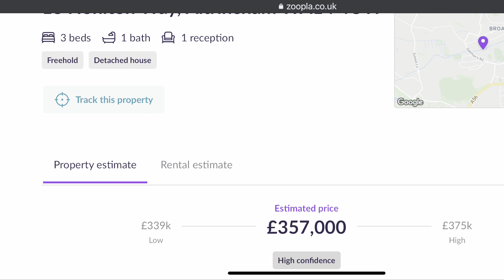UK Manchester - 睇樓記50 👀 [WA14 - Altrincham - 3房•獨立屋] 大花園🪴擴建潛力大🏡 (£440,000)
🏠 齊齊去睇樓🏡 同大家開心Share😁

個個agent都開廣角鏡頭，網上相片不可盡信🙄🙄信自己對眼👀 我地堅持唔開廣角鏡拍攝💪🏻💪🏻

繼續同朋友去睇屋🏠

好👍🏻
治安好
校網好
獨立屋
後花園有足夠活動及擴建空間👍🏻
0.6 miles Grammar School

壞👎🏻
貴
行21分鐘或揸4分鐘到超級市場/altrincham retail park (Asda, Aldi, KFC, McDonald’s, etc.)